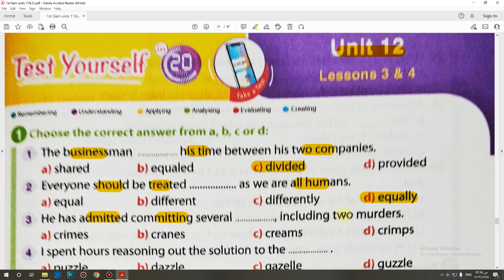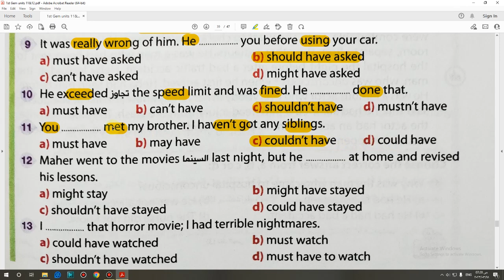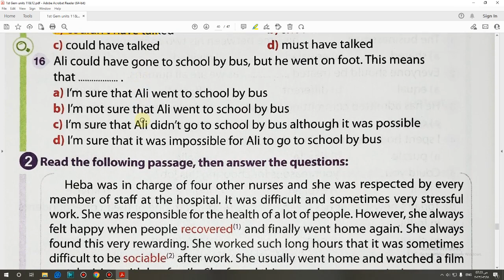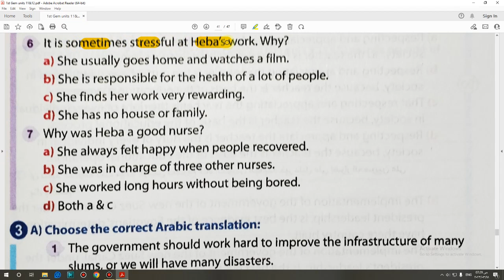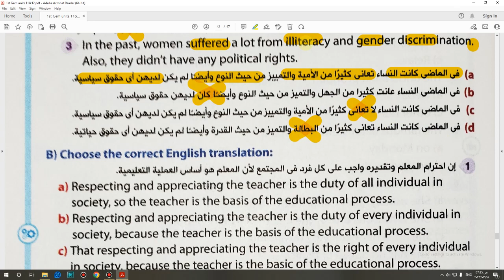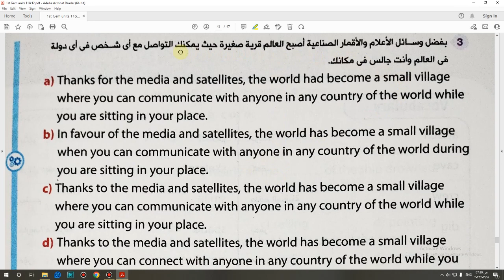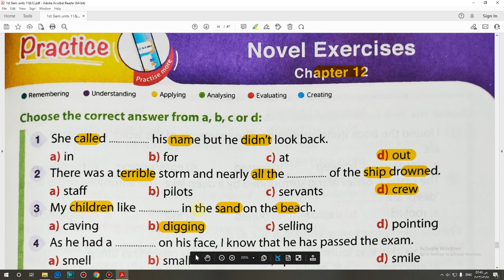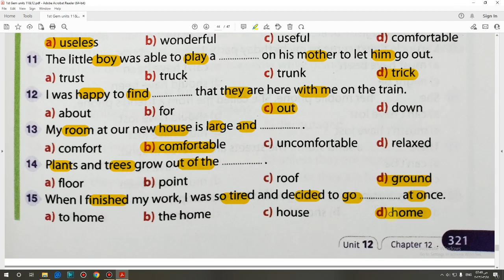حل كتاب جيم Gem الصف الاول الثانوى 2023 (3,4)Test Yourself (Unit 12) lessons تيرم تاني صفحة(315:321)